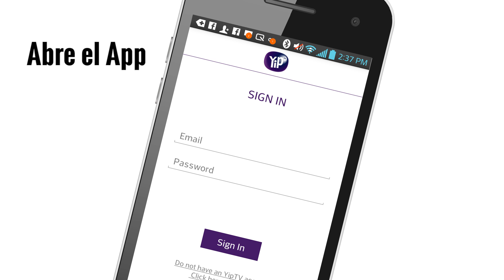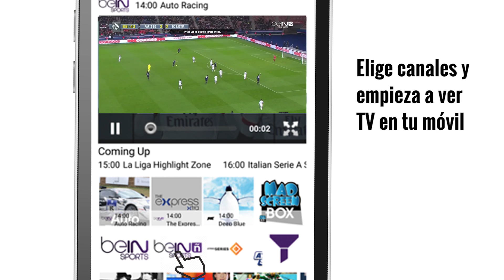Como ver television en tu teléfono con YipTV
YipTV es un servicio de TV online para ver en teléfonos o tablets.